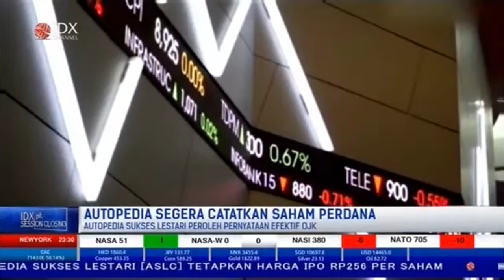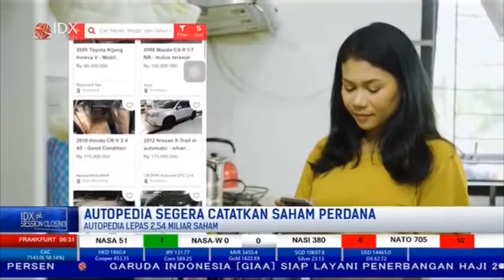Autopedia Sukses Lestari (ASLC) Segera Catatkan Saham Perdana (IPO) | 1ST SESSION (20/1/22)